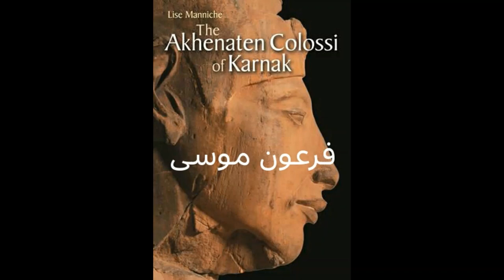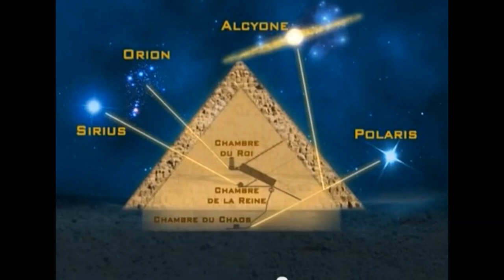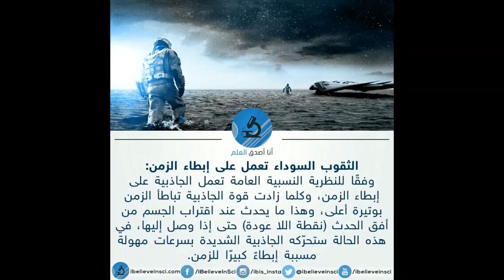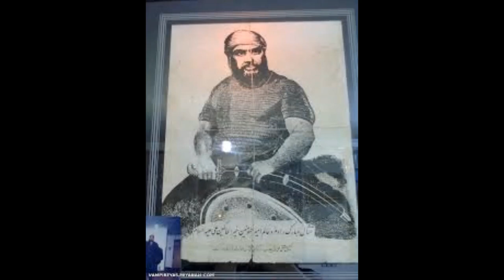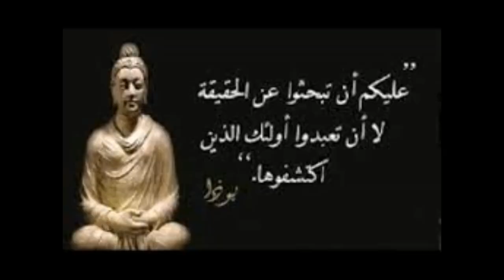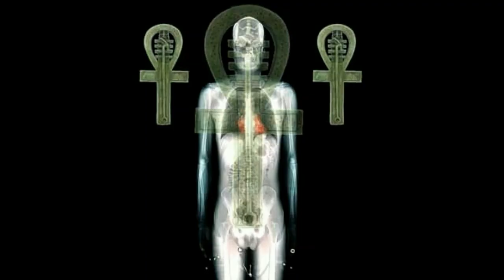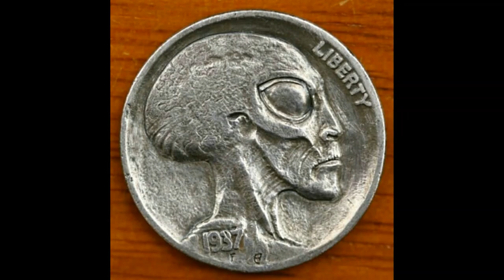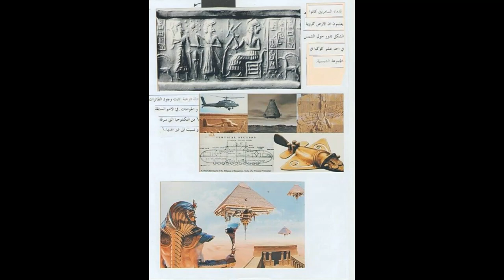اخبار الزمن القادم